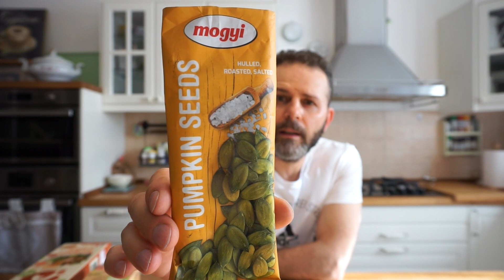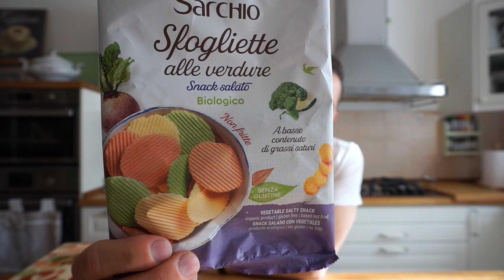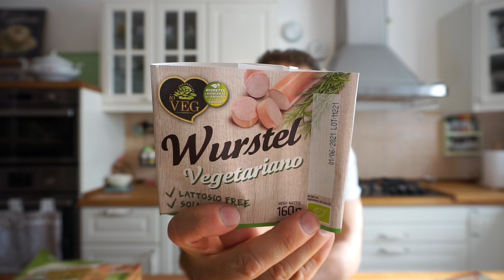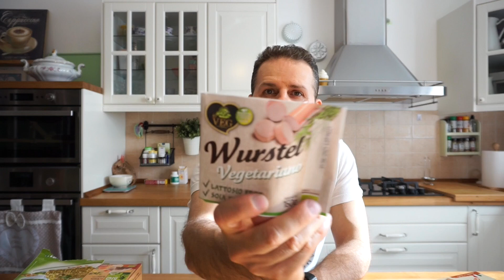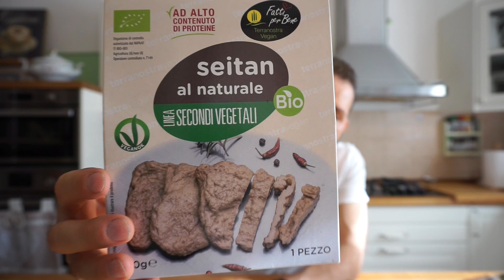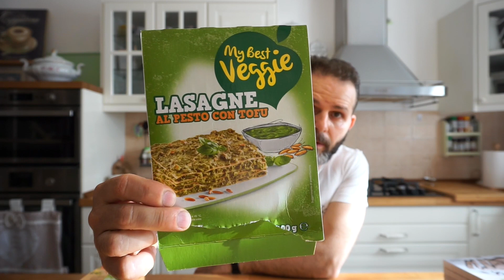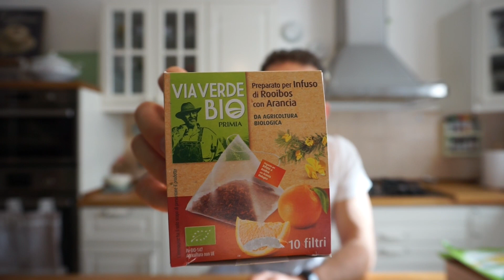Ottimi prodotti da supermercato!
Per info e collaborazioni :
Al fine di mantenere un canale pulito e piacevole i commenti fatti al solo scopo di offendere o infastidire verranno rimossi.